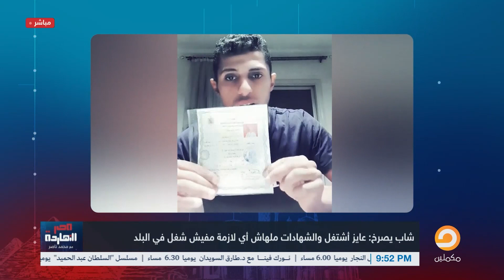فيديو مؤثر لشاب مصري يصرخ عشان مش لاقي شغل .. وناصر: مشهد يقطع القلب!